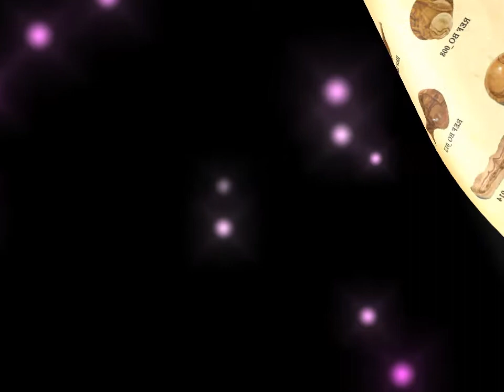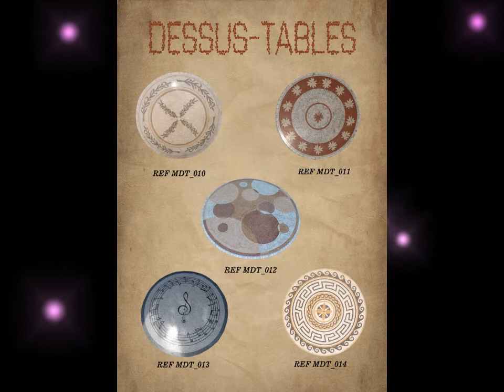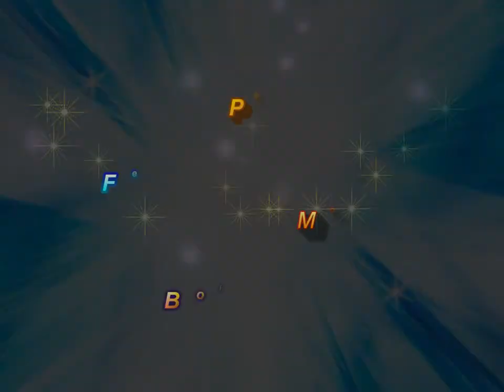Ste Farroukh Trading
Ste Farroukh Trading: Commerçe International
Export Poterie, Fer forgé, Mosaïque, Bois D'olivier